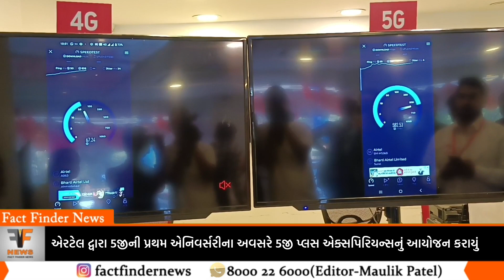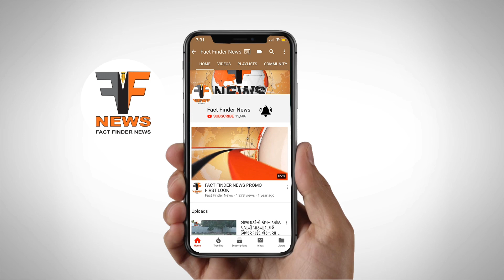એરટેલ દ્વારા 5જીની પ્રથમ એનિવર્સરીના અવસરે 5G પ્લસ એક્સપિરિયન્સનું આયોજન કરાયું